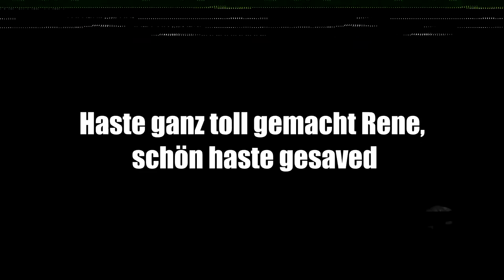Erstmal Hai-Surfen! - RAFT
►RAFT Kampfschaf Kampfschaflp Kampfschaftv Kampfschaf_TV Kampfschaf_LP Let's play letsplay◄

├Twich Die Musik die ich verwende

Programme die ich verwende:

├Audacity
├Photoshop CC
├Fraps
├OBS
├Webcam XP
Mein Equipment: